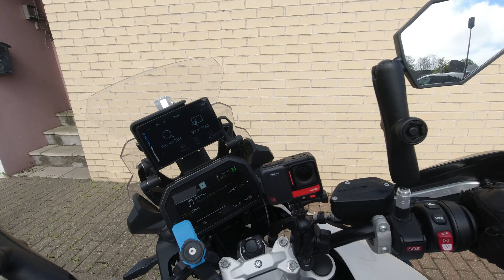Part 1 Vlog | Broken phone, low on funds... | BMW F750GS TE 2021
Part 1, it was a beautiful sunny April day here in Jersey 21 Celcius had a broken phone, new glasses, low on funds and numerous cars pulling out on me, 4 in this one a lone, crazy inconsiderate drivers not looking where they are going.